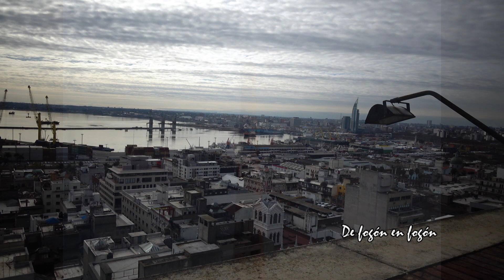Los límites fronterizos entre Argentina y Uruguay- Alberto Umpierrez Cap1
Ante la novedad de que las islas Timoteo Dominguez y Martin García se han unido y hay ahora una nueva demarcación de límites, De fogón Tv inaugura una serie de entrevistas sobre la historia de los limites fronterizos entre Uruguay y Argentina. Funcionarios diplomáticos, historiadores y expertos de ambas orillas dan su visión sobre las políticas públicas actuales y pasadas en torno a la Cuenca del Rio de la Plata .
En este 1er capitulo Umpierrez comienza en 1932, con la Presidencia de Rivera, el papel de Joaquin Campana, las políticas de navegación de Rosas, la Batalla de Carpinteria 1836, el papel de Brasil en la demarcación de límites en el Rio de la Plata en 1851. El rol de Andres Lamas. La construcción del puerto de Bs. As. y el papel protagónico de los ingleses, la alianza angloargentina. La aparición de los barcos motorizados de metal en lugar de los veleros de madera y como impactó en los puertos a partir de 1880. La construcción del Puerto de Montevideo que duró entre 1899 y 1909 en alianza con Alemania, presidencia de Juan Lindolfo Cuestas. La Doctrina Ceballos de 1906 de costa seca para Uruguay. La contrapartida brasilera con la división de la Laguna Merin con aguas para Uruguay y el papel del Baron de Rio Branco